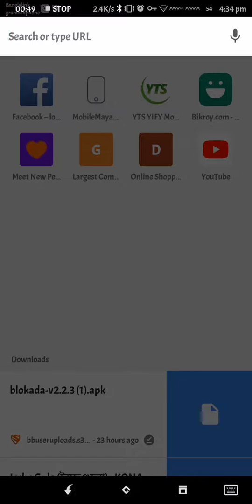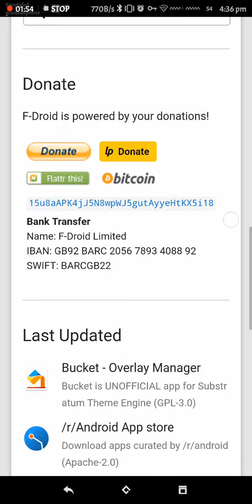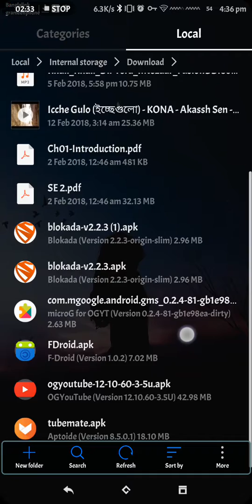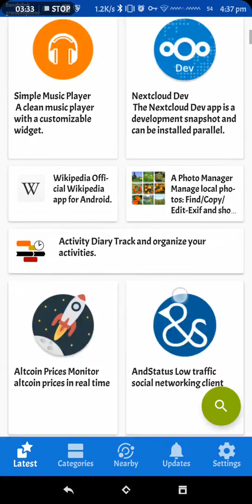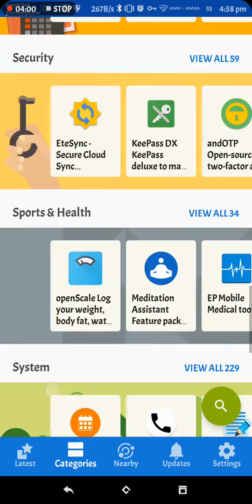Open-Source and Free Software on Android with F-Droid (Bangla Tutorial)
Hello friend now i will show you a open source android app.This app is totally free.This is a android apps platform.
Open-Source and Free  Software on Android with F-Droid.org (Bangla Tutorial)
Use this open source app and enjoy.